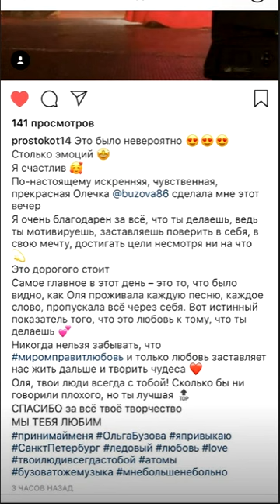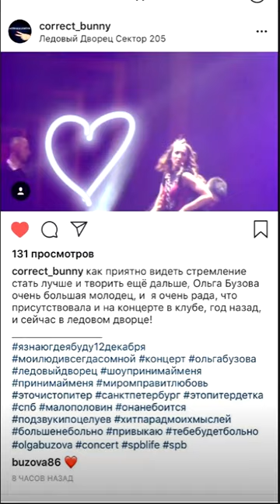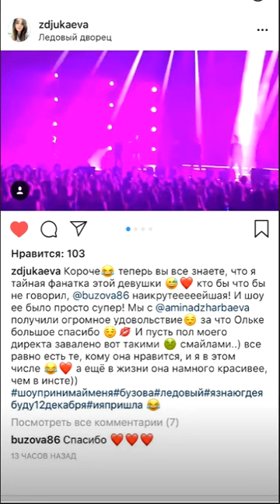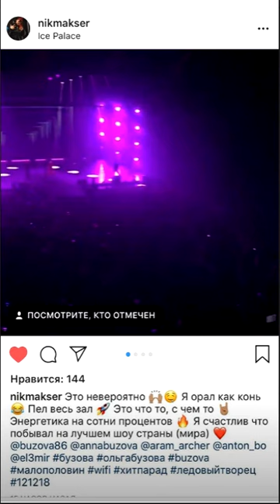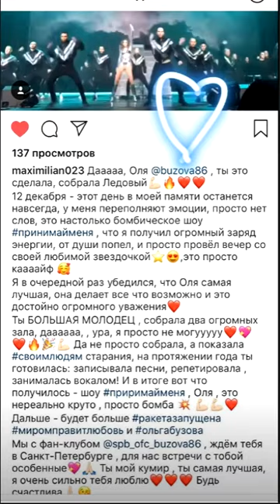Ольга Бузова. Отметили день рождения бабушки ))